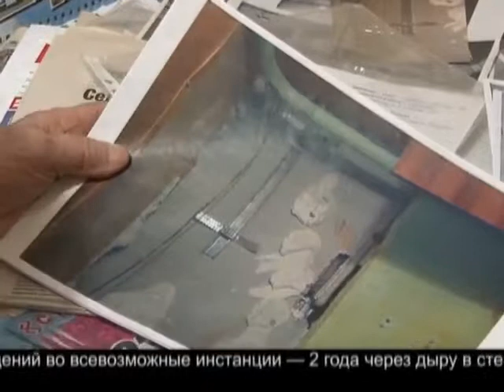Долгожданное разрешение жилищной проблемы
Несколько лет 80-летняя пенсионерка пыталась добиться справедливости у коммунальщиков и представителей власти. Дело в том, что в ее квартире обрушилась стена по вине соседей.
Источник:  forpost.tv